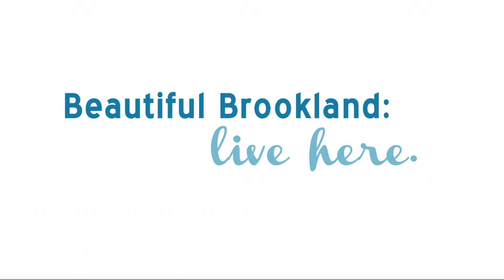1004 Sigsbee Place NE Washington DC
1004 Sigsbee Place NE Washington DC
Open house Sunday 1-4 pm